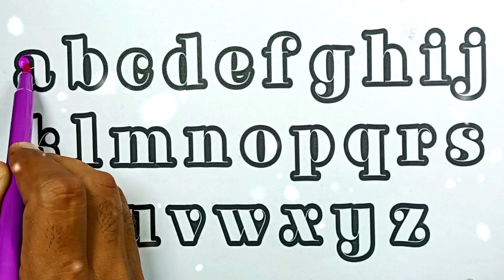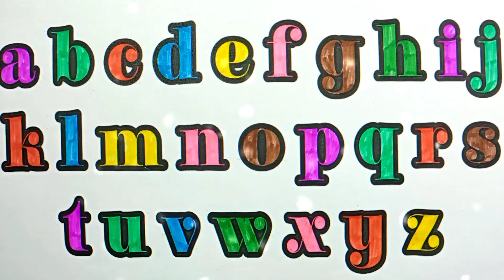Coloring in UppercaseABCD and Small abc Alphabets | write the alphabets | painting, drawing, abcd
Coloring in Appercase ABCD and Small abc Alphabet with  | write the alphabets | painting, drawing,

In this video, we will explore the world of colors and alphabets! Join us as we dive into the exciting world of coloring in uppercase and lowercase ABCD and small abc alphabets.

In this step-by-step tutorial, we will show you how to write each letter of the alphabet in a fun and creative way. With easy-to-follow instructions, you'll learn how to paint and draw each letter, using a variety of different techniques and colors.

Whether you're a beginner or an experienced artist, this video is perfect for anyone who loves to draw, paint, or color. So grab your pencils, pens, and paints and get ready to create some beautiful artwork!

By the end of the video, you'll have a better understanding of the different techniques and methods used in painting and drawing the alphabet. You'll also have a colorful and artistic set of uppercase and lowercase ABCD and small abc letters that you can use for your own projects, whether it's for school, work, or personal enjoyment.

So come join us for a fun and educational adventure in the world of coloring in uppercase and lowercase ABCD and small abc alphabets!

How to color in uppercase and lowercase ABCD and small abc letters?
What are some tips for painting and drawing the alphabet?
What are the different artistic techniques used in creating alphabet art?
How to use different colors effectively in coloring alphabets?
What are some creative ways to display and use colored alphabets?
How to make alphabet painting more fun and engaging for kids?
What are the benefits of learning to draw and color the alphabet?
What are some common mistakes to avoid when coloring in alphabets?
How to improve your artistic skills through coloring and drawing the alphabet?
What are some tools and materials needed for coloring and drawing the alphabet effectively?

coloring
painting
drawing
alphabet
uppercase
lowercase
ABCD
small abc
educational
tutorial
art
creativity
step-by-step
beginner-friendly
artistic techniques